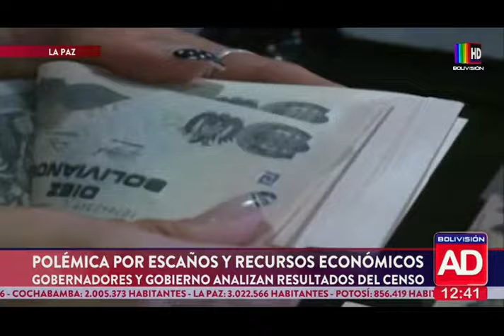Comienza la polémica por escaños y redistribución de recursos económicos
Gobierno nacional y varios gobernadores del país analizan los resultados del censo.

Los datos que presente el INE sobre el número de habitantes que tiene Bolivia en cada departamento abre un nuevo escenario de debate sobre la redistribución de escaños y de recursos económicos por coparticipación tributaria.